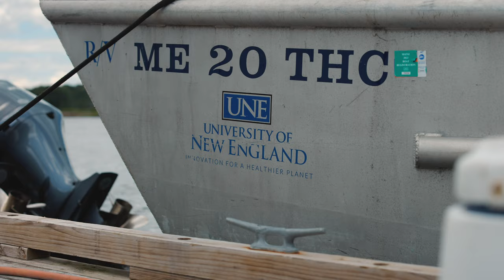Spiny Dogfish – Shark Bycatch Reduction Research at UNE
Clayton Nyiri (Marine Sciences, ’25) is a student at the University of New England studying spiny dogfish.

Clayton's research is focused on developing an electronic bycatch reduction  device (BRD) that will admit electrical signals to deter spiny dogfish and other sharks away from the bait of fisherman. Under the mentorship of professor John Mohan, Ph.D., several students like Clayton are working to pilot this novel method of preventing sharks from ending up as bycatch.

UNE students study on our coastal campus, located where the Saco River meets the Atlantic. Unlike other universities with satellite campuses, our location is right on the beautiful coast of Maine — giving you access to a 3,500-mile living laboratory where you can learn and explore.